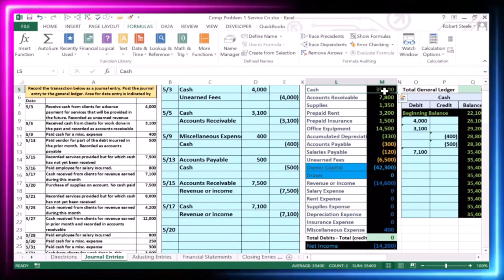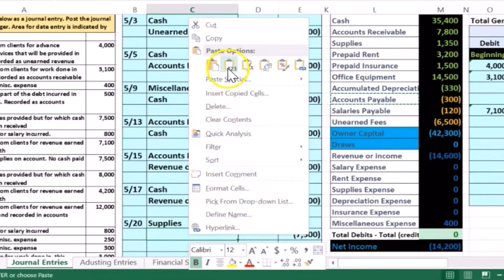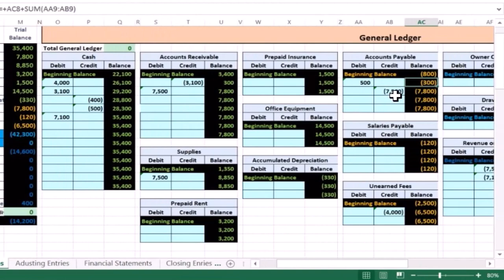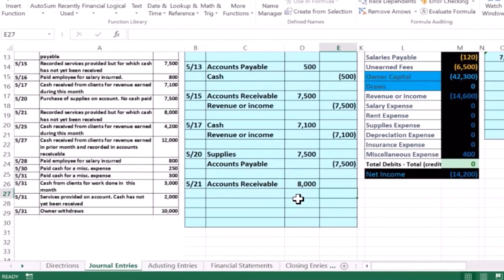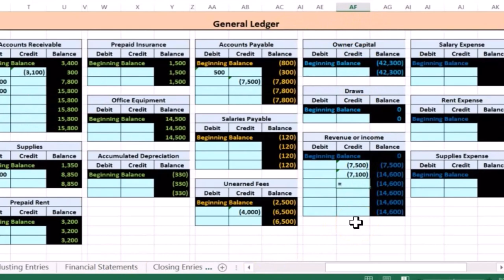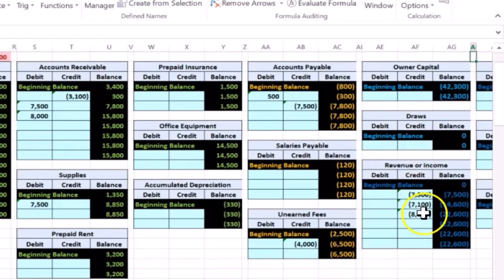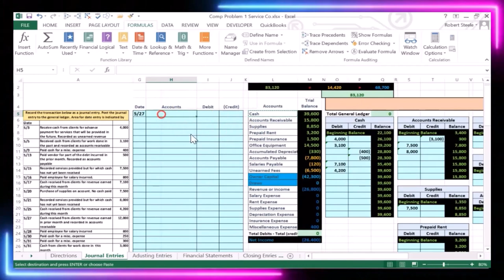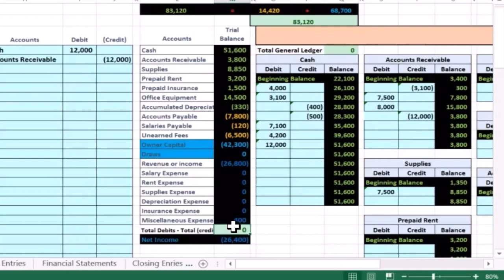Contabilidad Financiera - Empresa de Servicio Integral de Problemas 1 Parte 3 3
Contabilidad Financiera - Empresa de Servicio Integral de Problemas 1 Part 3 3
Ajuste de entradas